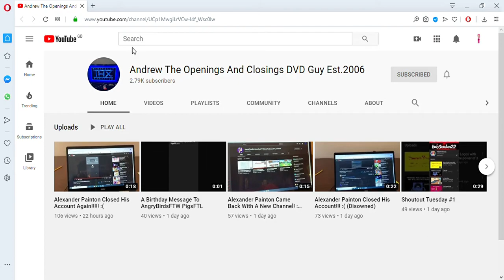Shoutout to Andrew The Openings And Closings DVD Guy Est 2006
I hope he likes one.